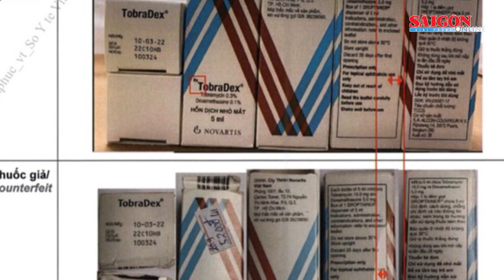Khởi tố thầy giáo "gạ tình" nữ sinh lớp 8; Truy tố "hotgirl" Tina Dương với 2 tội danh |Tin nóng 20H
Tin nóng 20H của SGGPO ngày 5-4 có các thông tin: Doanh nghiệp hối lộ số tiền khủng để được cấp phép chuyến bay; Điều tra vụ cháy quán phở rồi lan sang dãy nhà trọ khiến 1 người tử vong; Phát hiện thi thể nữ sinh lớp 6 dưới sông, để lại thư tuyệt mệnh…